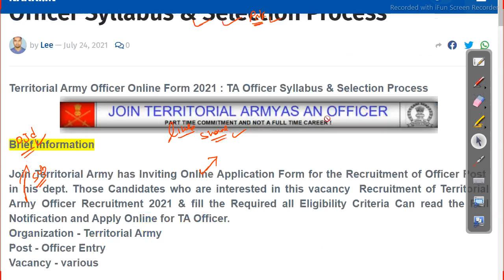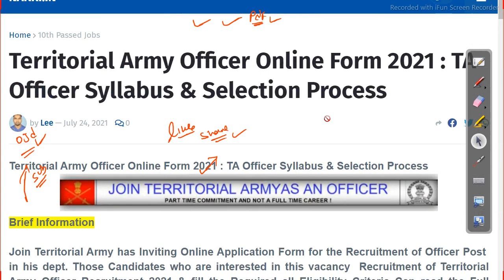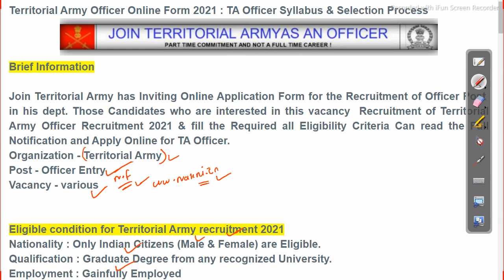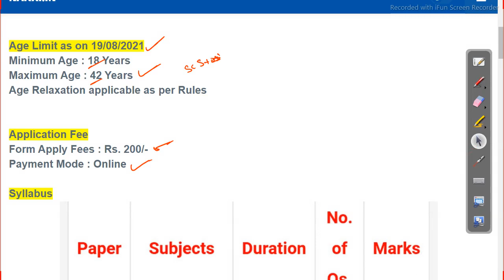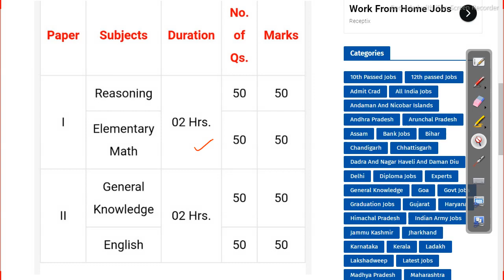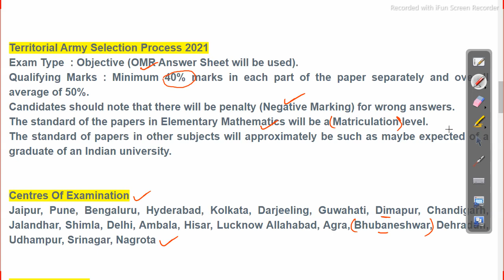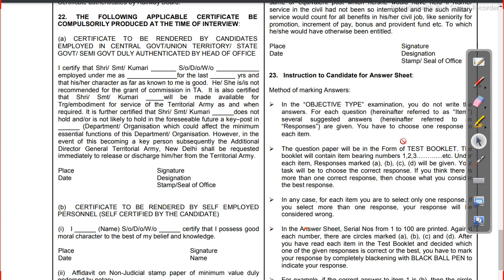TA ARMY Recruitment 2021 full details Job in odisha Odisha Govt Job 2023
TA ARMY Recruitment 2021 full details Job in odisha
The main motive of odisha job details is providing you all the type of Government and private job in state and Central Government I will briefly describe you totally recruitment process . so kindly visit our YouTube channel time to time and keep Touch with us for more information please subscribe our YouTube channel thank you.

Job in odisha,Odisha Job Details,how to apply ta army 2021,indian army recruitment rally process,new vacancy ta army 202,odia news in english,puri odia famous people,ta army rally 2021,ta army rally 2021 zone 1,ta army rally 2021 zone 2,ta army updates 2021,ta open bharti 2021,teritorial army recruitment,territorial army bharti 2021,territorial army kya hai,territorial army rally odisha,territorial army recruitment 2020,territorial army recruitment 2021 Follow us on other platforms for more updates and useful content:

odishajobreporter,
fmmanoj,
odisha job reporter,
odisha job,
odisha job info,
ics tips,
odia space,
fm manoj,
laxmidhar sir,
govt jobs,